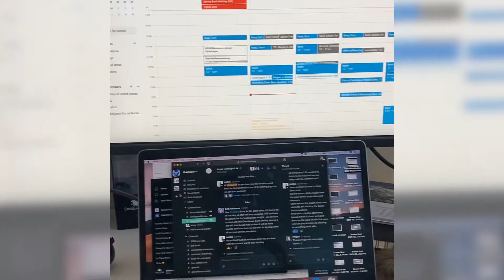Pets of CodeSignal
Early last year we decided to allow all of our current and future team members to work from anywhere they like.

Check out Megan Alpine's unique take on our remote work culture. And see all of our open positions